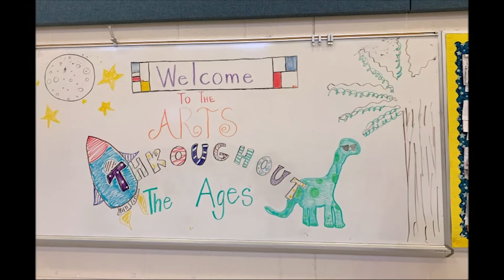Morehead Expressive Arts Elementary